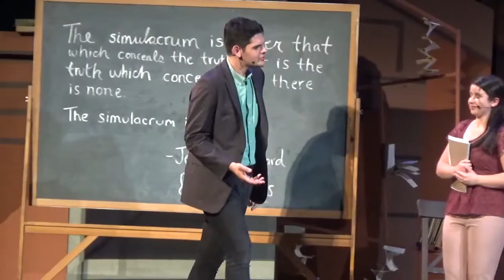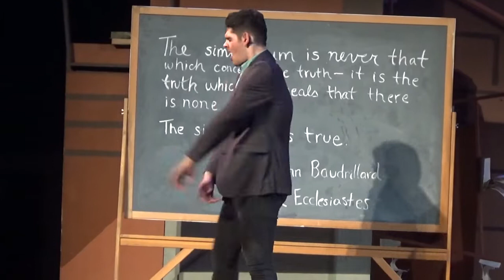The 125th Annual Varsity Show: It's a Wonderful Strife (2019)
The Columbia Administration has recently mandated that all students wear off-brand Heelys to cut time between classes, and now campus is abuzz with Heely-based protests. Opinions differ, but everyone is making their stance known. Well, everyone except Hannah Levine, who lives in the shadow of her best friend, campus celebrity Isabella “Izzy” Morales.

When “Heelygate” devolves, well-intentioned Dean of Admissions Jessica Marinaccio and her power-hungry Regional Admissions Director Jason Mogen make an executive decision: it’s time to shut the Heely simulation down.

Turns out, “Columbia” has actually been a series of simulations designed to create the ideal college experience. In each simulation there’s been one “tweak” made to improve Columbia. However, after 124 failed simulations, Marinaccio and Mogen have discovered one universal truth: no matter the improvements, Columbia students will always find a way to make themselves miserable. For simulation 125, they resolve to make the tweak as inconsequential as possible: banning milk from Columbia.

But of course, it turns out to be an udder failure (Get it? Udder?), especially after Izzy comes out in staunch opposition to the milk ban. Hannah’s other best friend, Danny Dewitt, supports it, and the trio is no more. And just as a milk demonstration threatens to burn Columbia to the ground, Dean Marinaccio and Jason Mogen decide it’s time to permanently end the simulation and tell the students the truth.

Now, the entire Columbia student body must struggle to make sense of the fact that their college careers have been a lie. Every Columbia student—from campus icon to forgotten sidekick—must ask themselves the same question: when all else has been stripped away, what really matters and what isn’t worth the sweat?